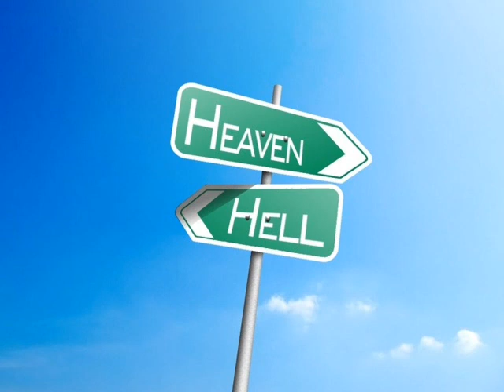Nikolay Urumov - At The Crossroad